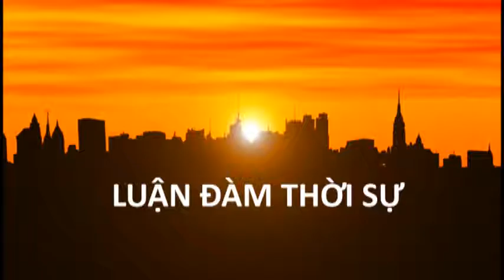LUAN DAM THOI SU 2015 06 11 Part 1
LUAN DAM THOI SU 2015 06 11